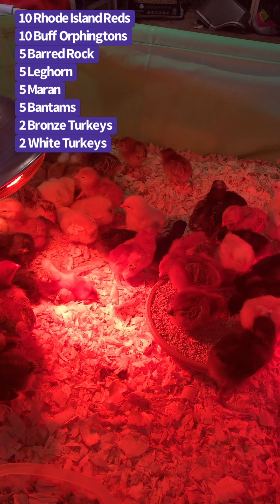Chickens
We had 11 eggs hatch out, and I got a bunch more chicks and some turkeys.